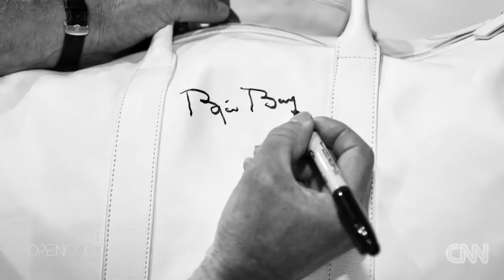Björn Borg calls Federer 'best ever'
Pat Cash meets tennis legend Björn Borg in his home country for a rare interview about his classic moments and the current state of tennis. Part 1 of 2.

Roger Federer, who normally hits a single-handed backhand, attempted a double-handed backhand in his third-round match on Rod Laver Arena against the .

Some great shots by Roger Federer -IGNORE TAGS- ROGER FEDERER TOP 10 SHOTS OF ALL TIME TOP 10 BEST SHOTS GREATEST TENNIS PLAYER OF .